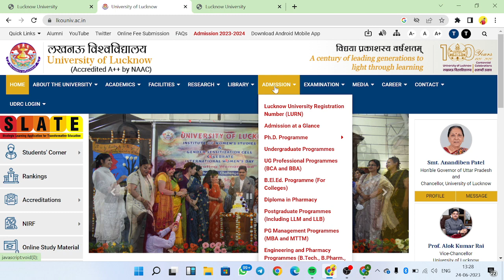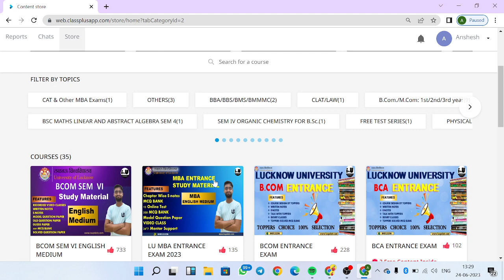lucknow University Even Semester-iv exam Form Out!lucknowuniversity